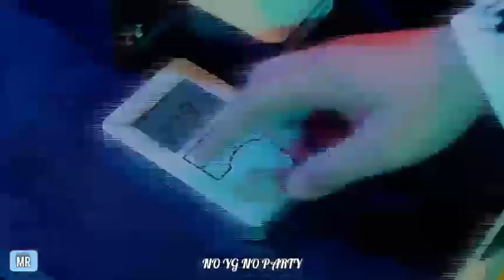NO YG NO PARTY 🎉🎊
YG really knows how to party.